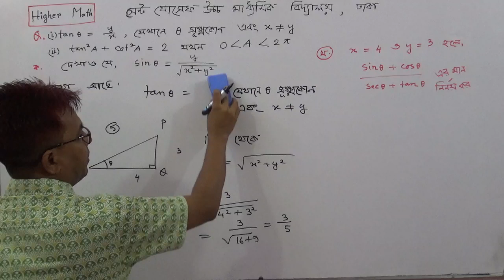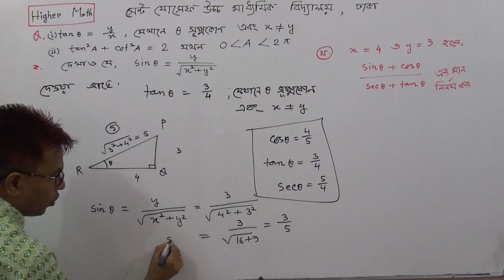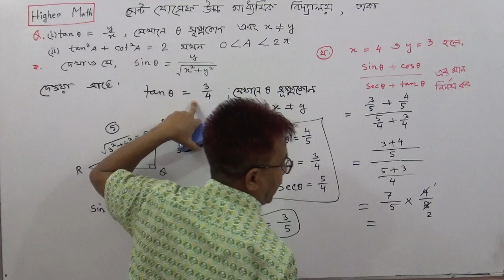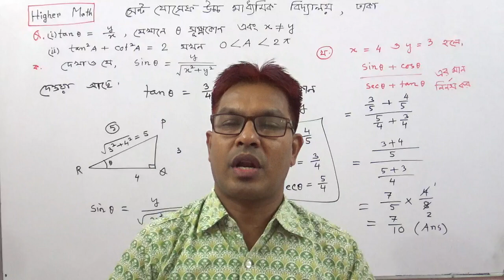SSC H.Math | CQ 7(b) |Trigonometry | St.Joseph High school , Dhaka